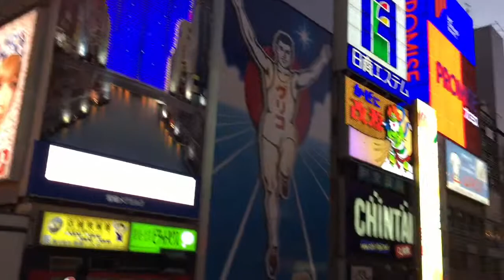Nanba Osaka Japan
難波大阪日本